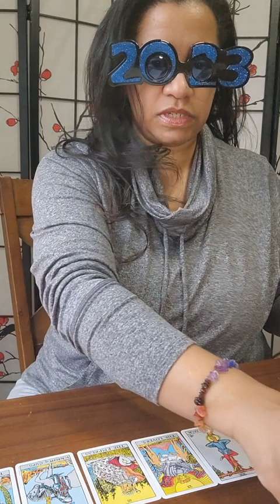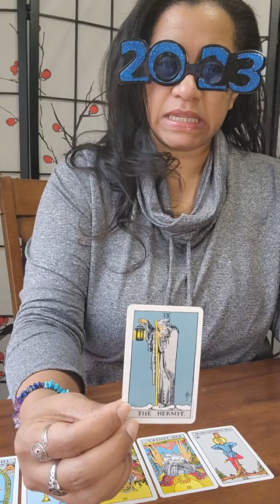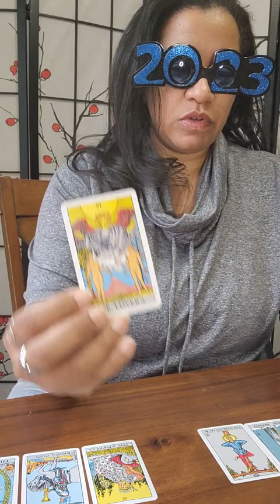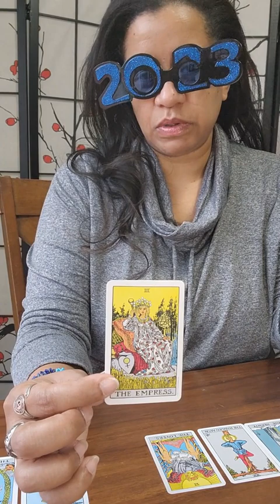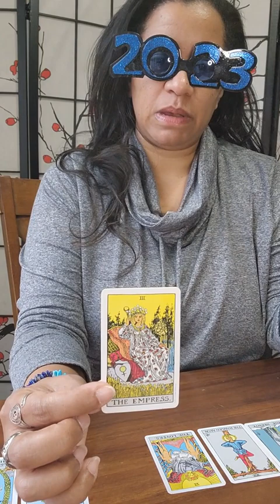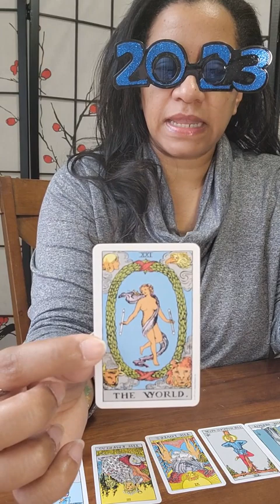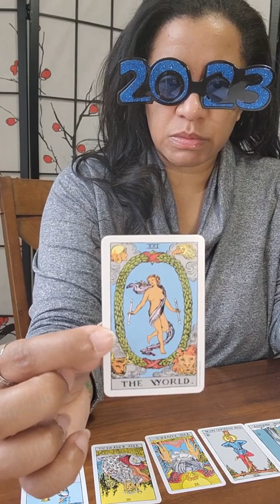The New Year Brings Big Energy Shifts - Weekly Tarot Advice for 1-8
The New Year is bringing Big Changes and more mature energy.

It looks like we're gonna start out the week kind of slow and introverted and grow into realizing our worth in bigger ways. Don't be scared as lots of changes happen or you feel really motivated to make some big changes this week.

It doesn't feel like it's gonna hit you all of a sudden, but once this week is over, you're going to be able to look back and say, wow, I really feel a shift in who I am and the ways that I'm looking at things after this crazy week!

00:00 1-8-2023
00:22 The Draw
02:24 How To Show Up For Ourselves
03:22 How To Connect To Spirit
04:15 What Actions Will Move You Forward
05:22 How To Better Communicate
06:22 How To Build More Happiness
07:23 What Will Strengthen Love

👍Make sure to Follow us at 𝗪𝗧𝗙 𝘄𝗶𝘁𝗵 𝗠𝗲𝗹 on TikTok, Instagram & Facebook for more Tips, Tools & Advice.